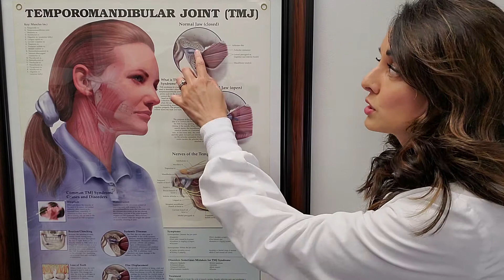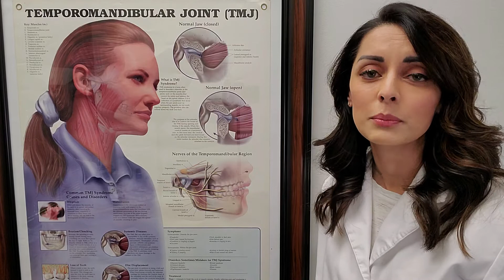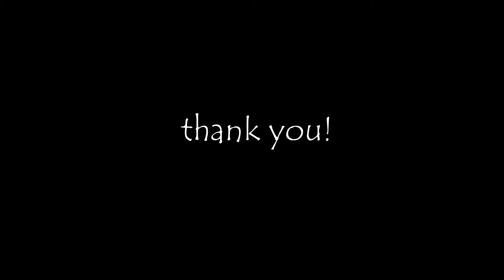Jaw Locked Open! - Priya Mistry, DDS (the TMJ doc)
Has your jaw ever locked open?  Here's a video explaining what happened in the joint during that situation.  The anatomical explanation may also help you "get unlocked".

As a dentist who treats only patients with TMJ disorders, I have actually NEVER seen a jaw that's locked open in my office while seeing 3-4 cases of jaws that are locked closed PER WEEK!  It's much more common to get "locked closed" - which is immensely painful and where the patient can barely open 1-2 finger widths.
This channel is all about TMJ disorders - what they are, how they manifest, what to do about them and how they relate to other issues that may be going unnoticed in the body such as tongue tie, sleep apnea, ADHD, and more!   I will also be posting about being a dentist and a working mommy to two wonderful children.  Thank you and I hope you enjoy my videos!